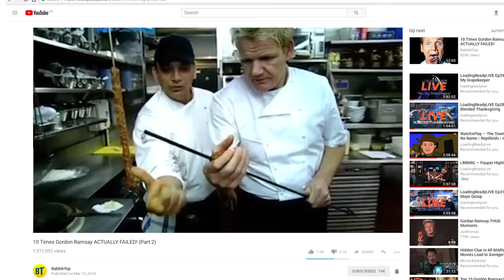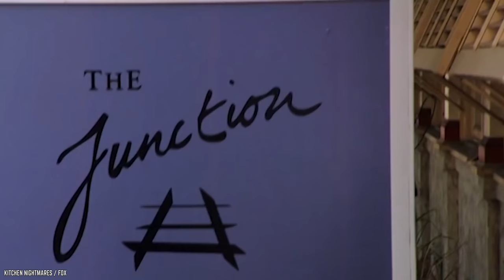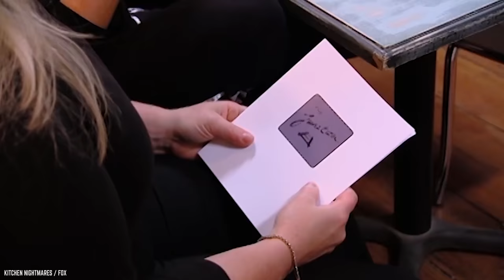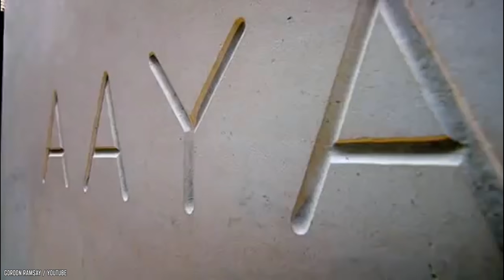10 Times Gordon Ramsay ACTUALLY FAILED! (Part 3)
After watching top 10 times Gordon Ramsay ACTUALLY FAILED in two earlier videos. We knew you were going to want another video in 2018. Who doesn’t want to see those moments when Gordon Ramsay totally failed, embarrassed himself or maybe even got owned by his own kids?! It’s not always that we see Chef Ramsay be the one who is being laughed at. That’s why we went the extra length to put together this new list of top 10 other moments when Chef Ramsay actually failed on TV Part 3! Knowing that Gordon Ramsay Actually Failed at something, especially in the kitchen, is not something you see often. We showed you some instances in our last 2 videos where Gordon Ramsay didn't live up to his firm posture and his extremely intimidating perfectionism. Gordon Ramsay is famous for giving his criticism to lesser chefs on Kitchen Nightmares, Hell's Kitchen, Hotel Hell, MasterChef, etc... over their failure to play the kitchen game correctly. We have determined that Gordon has several ugly fails of his own that he is probably embarrassed by.

If you find Gordon Ramsay Fails entertaining, then comment

Timestamps:
0:26 A Failed Prank
1:30 Failing a Milkshake Challenge
2:50 Failing to connect with kids
4:06 Failing to impress a restaurant owner
5:21 A Teaching Failure
6:32 Failing to cook against James Corden
7:50 Failing to make sushi
9:00 Marriage Fail
10:05 Career Fail
11:14 Failing to be respected by his kid